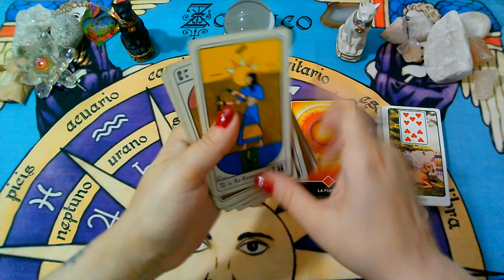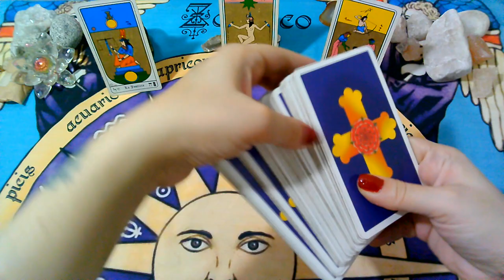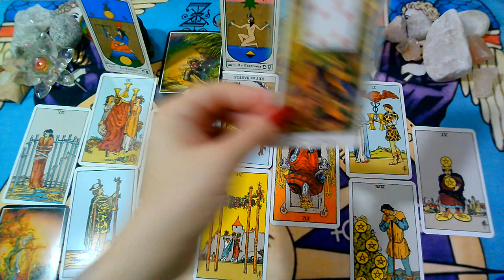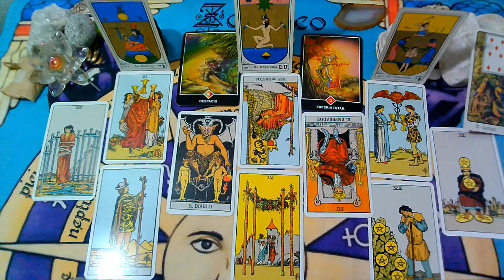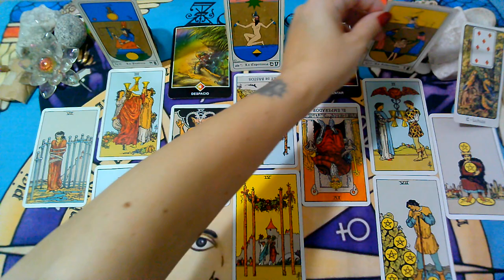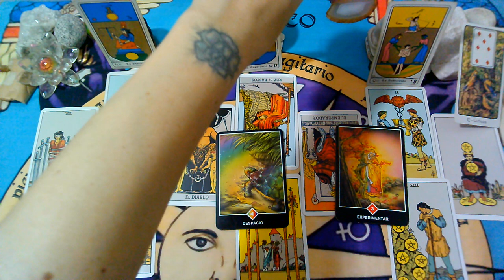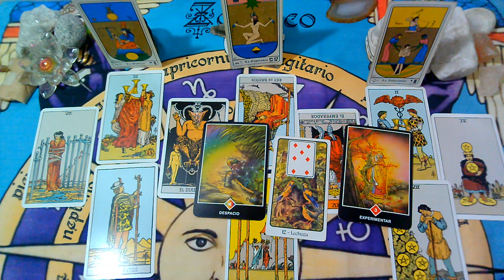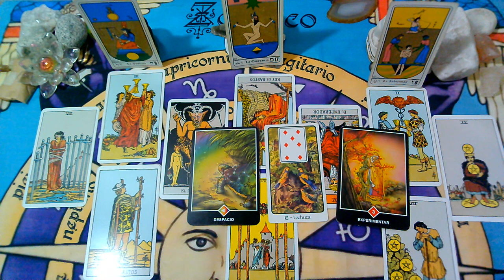*ACUARIO*♒😍Aun te ama pero..."EX PAREJA" Que siente?Que piensa?Que hará?"MARZO 2020(2da Semana)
Lectura Intuitiva de EX PAREJA para el signo de ACUARIO, sol, luna y ascendente para la 2da Semana  de MARZO 2020.

💜FanPage FACEBOOK :
@Supernova tarot

Creative Commons.